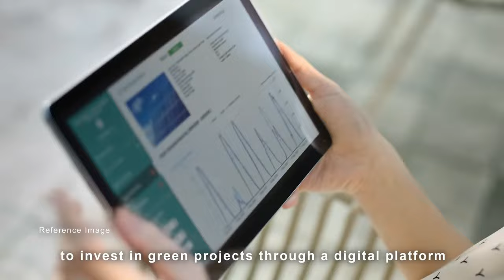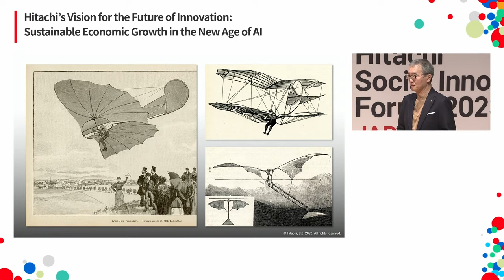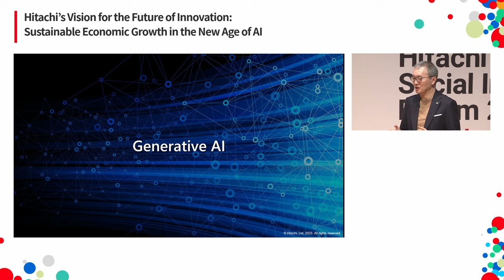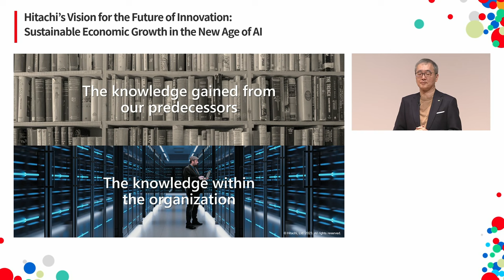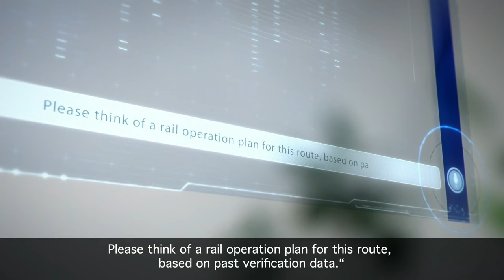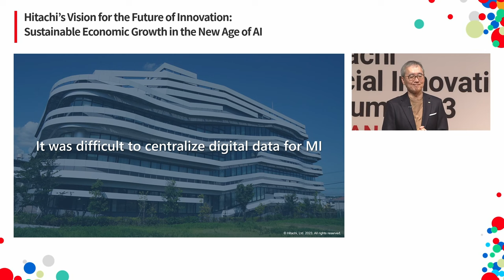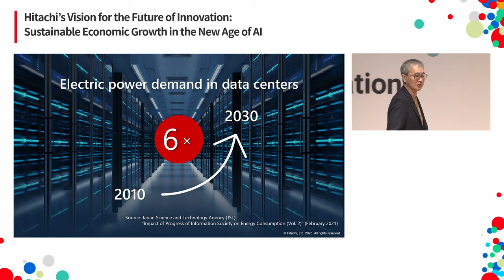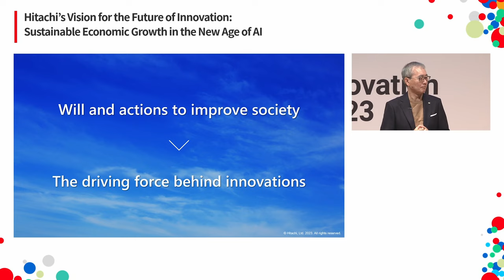“Hitachi Social Innovation Forum 2023 JAPAN” Keynote Session - Hitachi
We are pleased to announce the release of Hitachi Social Innovation Forum 2023 JAPAN's Keynote Session, "Hitachi's Vision for the Future of Innovation: Sustainable Economic Growth in the New Age of AI", by Keiji Kojima, President & CEO of Hitachi, Ltd. We hope you will enjoy it!

*Hitachi Social Innovation Forum 2023 JAPAN was held on September 20th to 21st, 2023. We sincerely thank you for participating in this event.